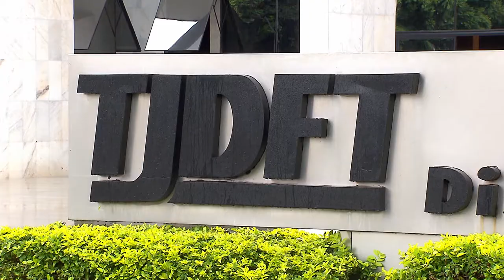Confirmada indenização para vigilante que ficou paraplégico após tiro acidental da polícia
​​A Segunda Turma do Superior Tribunal de Justiça (STJ) confirmou decisão do Tribunal de Justiça do Distrito Federal e dos Territórios (TJDFT) que fixou indenização de R$ 450 mil para um vigilante que ficou paraplégico após ser atingido por um tiro acidental disparado por policial.
REsp 1880076